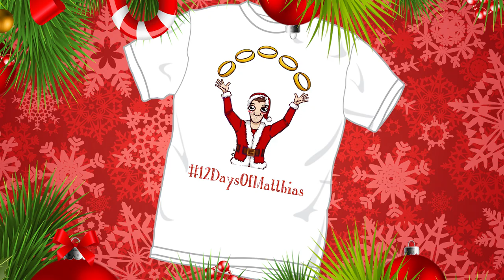SAY ANYTHING CHALLENGE | Justin James Hughes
V SO MUCH STUFF BELOW V

— FOLLOW ME —

Keep up with Matthias and his creations and get exclusive stuff!

— SUPPORT ME —

24307 Magic Mountain Pkwy
Box #617